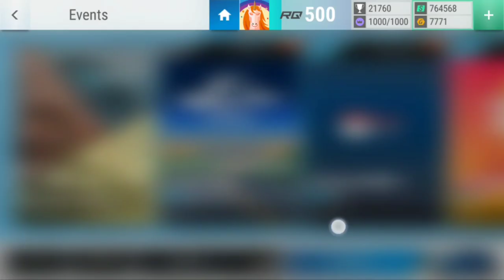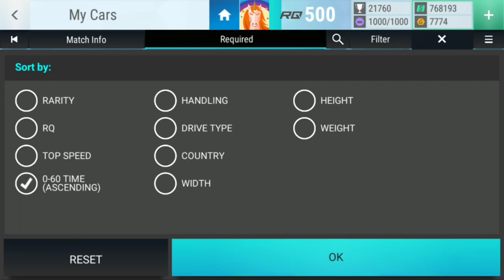Top Drives Events: Trading Paint